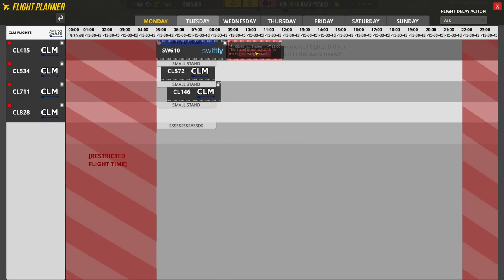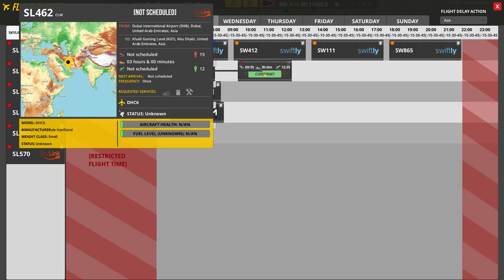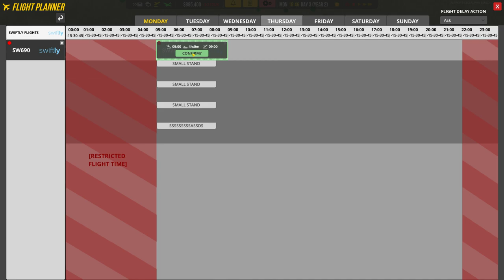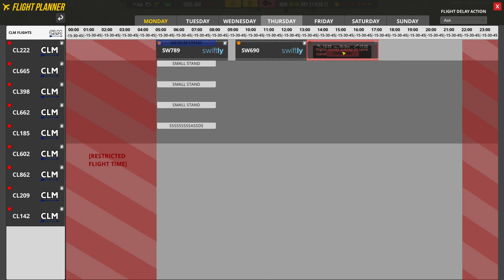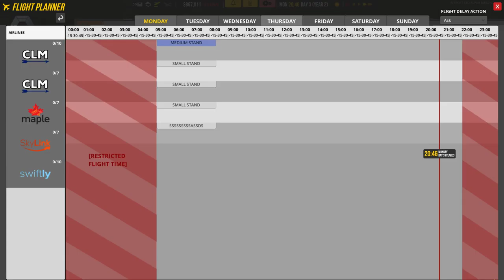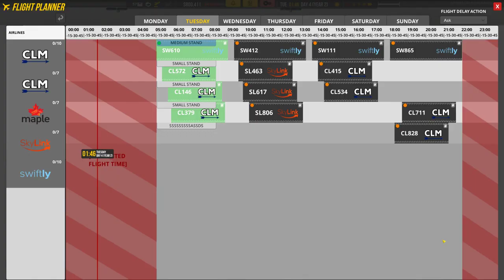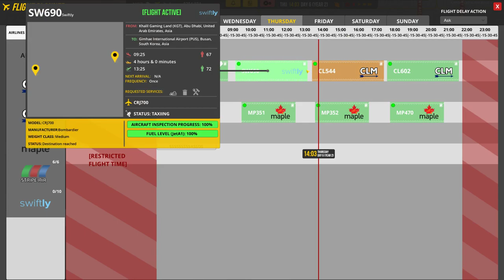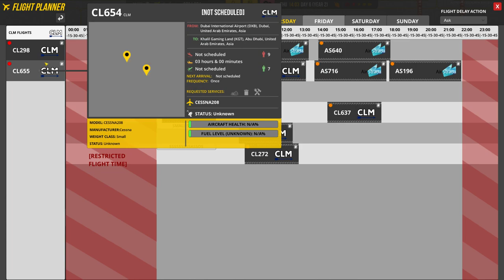مدير المطار Airport CEO الحلقة 04 توسعة المطار